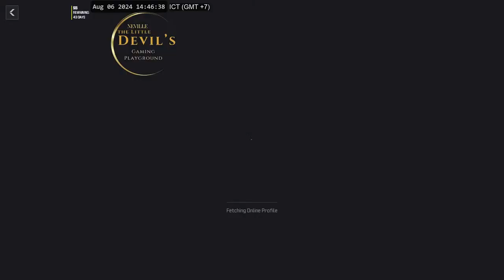HIGHLIIGHT MW III ZOMBIES SEASON 5 BORED AGAIN FJX HORUS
War is War!
Whaat a game . . . Good game!

Hãy theo dõi tôi để biết thêm. . .
Please follow full streamed videos:
(LIVE ONLY @ 14:00 CIT {GMT+7})